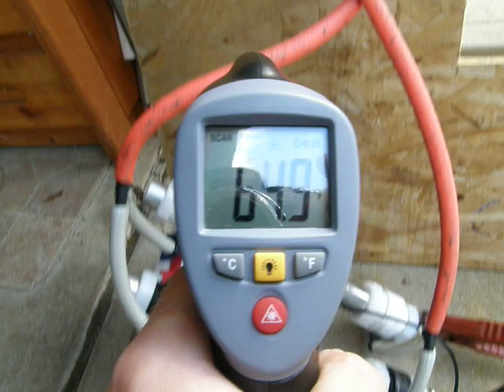HHO Generator Two Tube Dry Cells Part 2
Made from:
1.25 OD (outside diameter) x .065 Wall  Stainless Steel Type 316L Seamless Round Tube 16"
1.5 OD (outside diameter) x .065 Wall  Stainless Steel Type 316L Seamless Round Tube 12"
 Each cell has 12.5" of active surface area ~ 50sq"